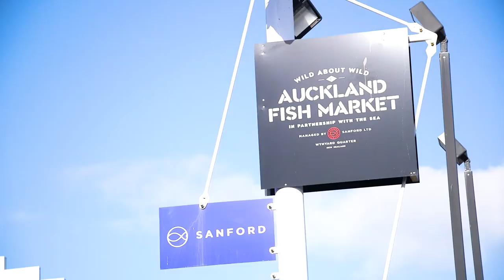Barfoot Thompson - Halsey